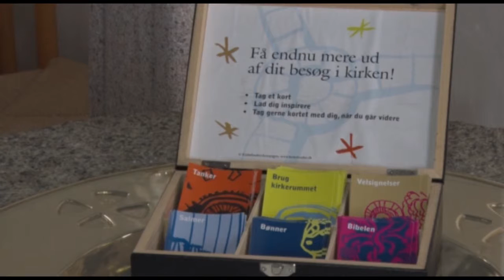Præstens Værksted uge 25-2015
Sognepræst Karsten Christensen, Harboøre præsenterer et af sine trækors og samtidig snakker han med mediekonsulent Ole Blume om søndagens prædiketekst.